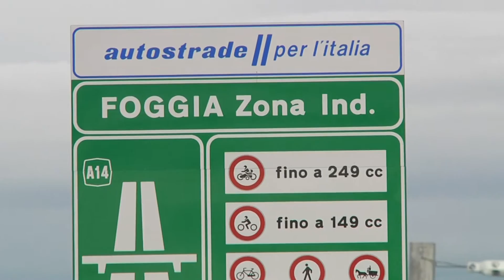casello foggia sud